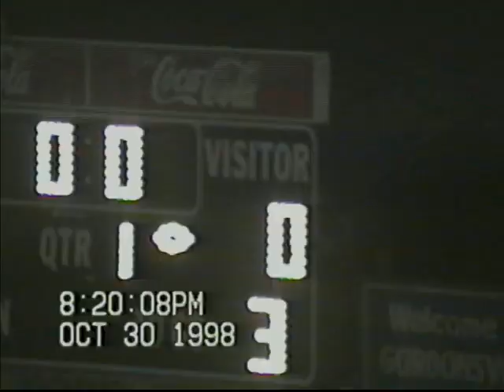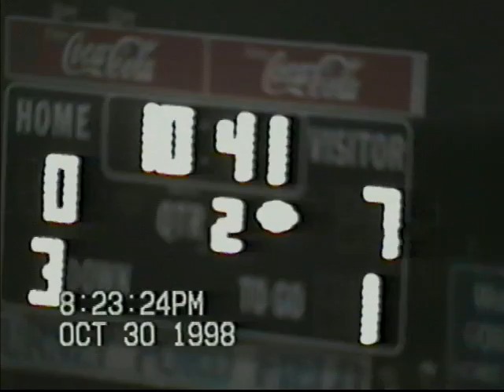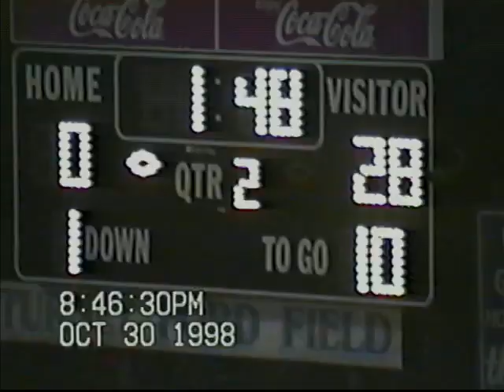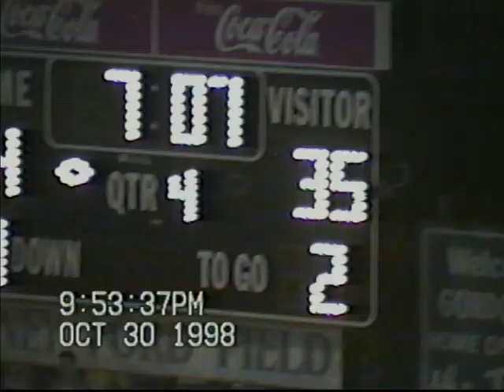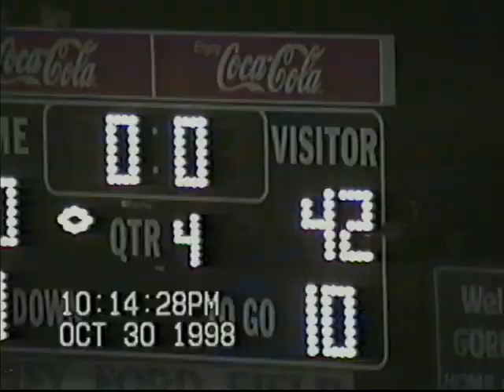Gordonsville vs Hartsville High School Football 1998